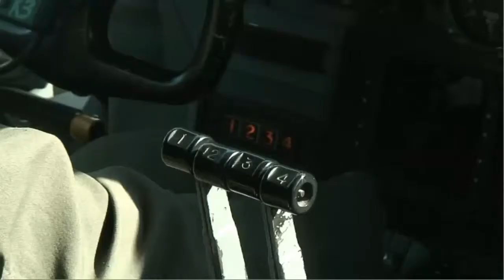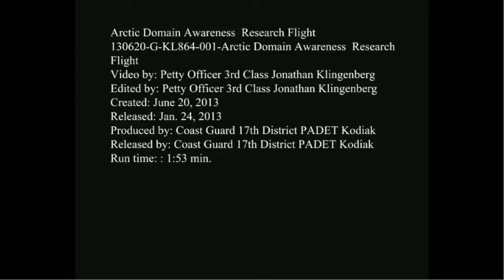U.S. Coast Guard Arctic Domain Awareness Flight and Probe Drop!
Air Station Kodiak HC-130 Hercules airplane crewmembers prepare to deploy probes above the Arctic Circle an Arctic Domain Awareness flight June 20, 2013. These probes measure sea temperature, salinity, density and transmit coordinates that help researchers gain a better understanding of Arctic climate conditions during the summer season. U.S. Coast Guard video by Petty Officer 3rd Class Jonathan Klingenberg.

The one branch of our military that seems to be overlooked is the U.S. Coast Guard.  This is a great example that demonstrates how are men and women of the U.S. Coast Guard, as well as the rest of our military willingly choose to risk their lives for us every day.  Whether at war, conducting combat operations against the Taliban and insurgent forces in Afghanistan, or denying the drug cartels of Mexico and Columbia the right to freely move drugs across our border and into the United States!  We can always count on the men and women of the U.S. Coast Guard, Army, Navy, Air Force, and Marines!  Our Coast Guard, however, deserves a special shout out for all that they do while not always being noticed.  To all of our Coast Guard sailors in Cape Cod, New Haven, Houston, Galveston, Corpus Christi, Clearwater Florida, and many other ports across the country - thank you!  Semper Paratus!  Always Ready!

COURTESY CREDIT --  United States Department of Defense (DOD).  Advertisements DO NOT IMPLY ENDORSEMENT by the DOD, or the Author.

The original source video is in the Public Domain - Creative Commons "Public Domain Mark 1.0" has been applied to this work